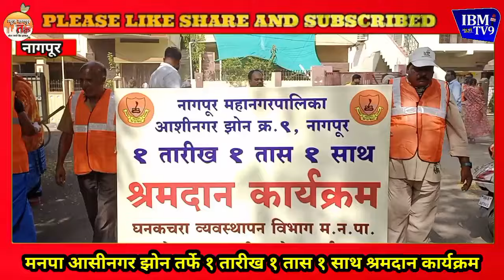मनपा आसीनगर झोन तर्फे १ तारीख १ तास १ साथ श्रमदान कार्यक्रम